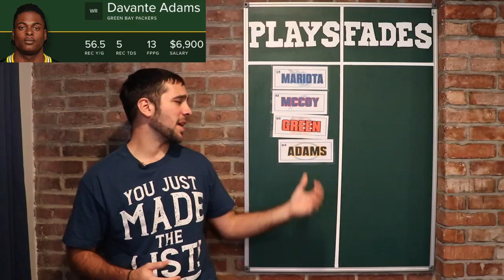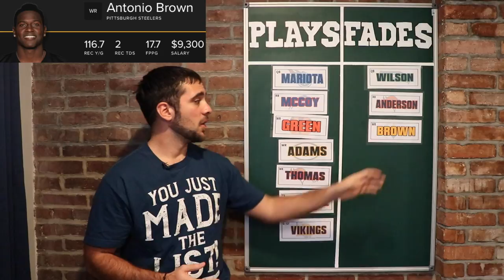Lamb's Week 7 Plays & Fades